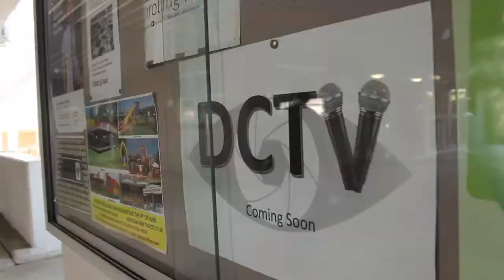DCTV PROMO 2017